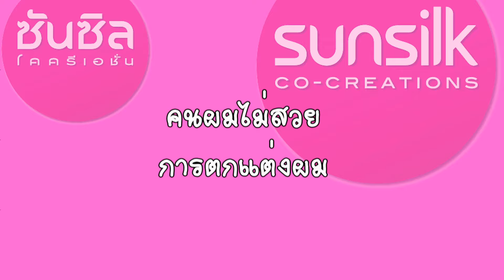ผมสวย VS ผมไม่สวย พี่ใยบัว จัดการได้ X จัดการไม่ได้ Fun Family ฟันแฟมิลี่